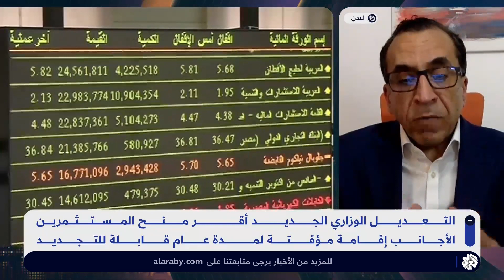خطوات حكومية لدعم الاستثمار الأجنبي في مصر.. حراك جدي أم إجراءات شكلية؟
وافق مجلس الوزراء المصري، على مقترح تعديل المادة الرابعة من اللائحة التنفيذية لقانون الاستثمار، والذي يسمح بحصول المستثمر الأجنبي على الإقامة المؤقتة في البلاد خلال فترة التأسيس